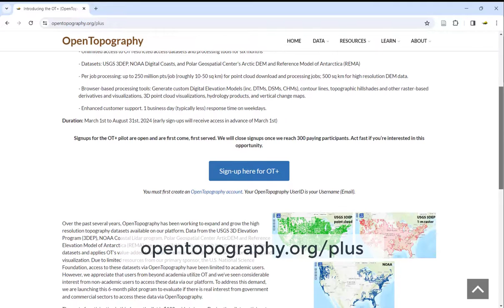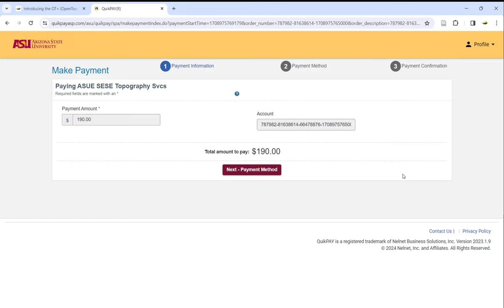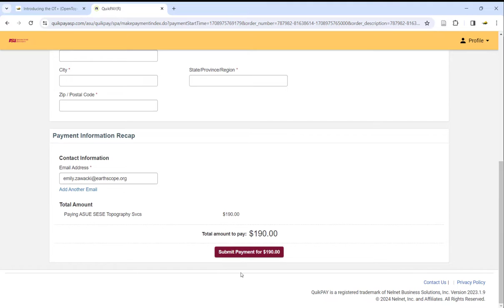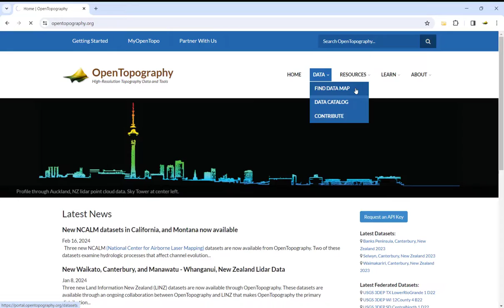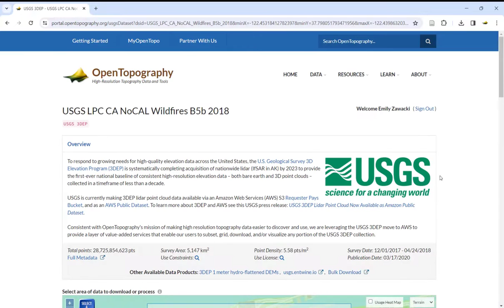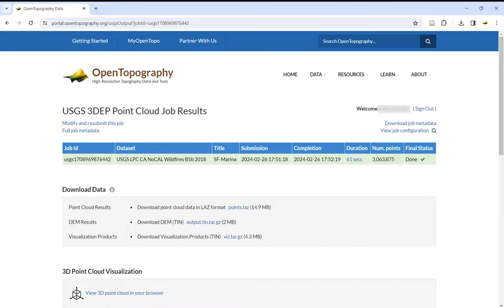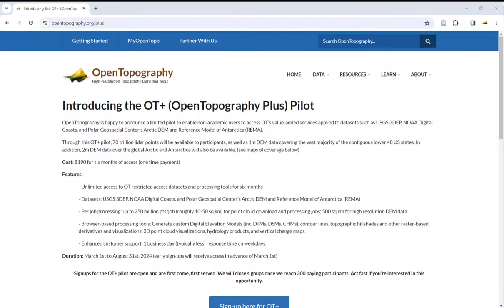How to Register for OpenTopography Plus (OT+) and Access & Process USGS 3DEP and NOAA Data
OpenTopography is happy to announce a limited pilot to enable non-academic users to access OT’s value-added services applied to datasets such as USGS 3DEP, NOAA Digital Coasts, and Polar Geospatial Center’s Arctic DEM and Reference Model of Antarctica (REMA).

OpenTopography facilitates community access to high-resolution, Earth science-oriented topography data and related tools and resources